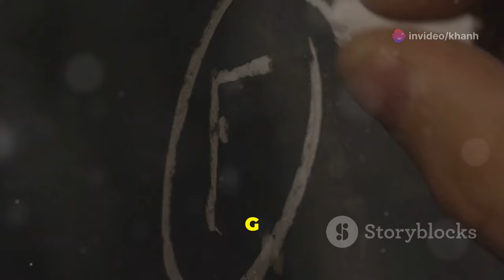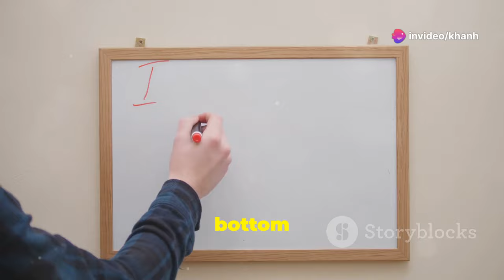F FISH FROG G GOAT H HORSE HAT I ICE J JELLY Baby Fun Learning English Alphabet Letters Spell Words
Learn with FGHIJ! Hi Baby There's something fun on the screen! It's a video to help you learn new things. We learned about F, G, H, I, and J. We learned about FISH, FROG, GOAT, GRAPE, HORSE, HAT, ICE,  IDEA, JELLY, JUMP. Can you say those words? Let's try together! Let's watch together!

F
What is FISH? A fish is a cold-blooded animal that lives in water, breathes through gills, and typically has fins and scales. Fish are popular pets and are also a common food source.
What is FROG? A frog is a small, tailless amphibian with long legs for jumping. Frogs live both in water and on land and are known for their croaking sounds.

G
What is GOAT? A goat is a domesticated animal known for its milk, meat, and wool. Goats are herbivores and have a distinctive beard and curved horns.
What is GRAPE? A grape is a small, juicy fruit that grows in clusters on vines. Grapes can be eaten fresh, dried into raisins, or used to make wine and juice.

H
What is HORSE? A horse is a large, strong mammal known for its speed and ability to carry people and goods. Horses have been domesticated for thousands of years for riding, work, and sport.
What is HAT? A hat is a head covering worn for protection, fashion, or ceremonial reasons. Hats come in various shapes and sizes, from baseball caps to sun hats.

I
What is ICE? Ice is frozen water, a solid state of H2O. It is commonly used to cool drinks, preserve food, and in sports like ice skating.
What is IDEA? An idea is a thought or suggestion aimed at solving a problem or achieving a goal. Ideas are the foundation of creativity and innovation.

J
What is JELLY? Jelly is a sweet, spreadable food made from fruit juice and sugar. It is often used as a topping for bread, toast, or desserts.
What is JUMP? Jumping is a physical activity where a person or animal pushes off the ground with their legs to rise into the air. Jumping is a basic movement in sports and play.

Baby's Language Explosion
Babies are incredible language sponges, soaking up words and sounds from the moment they're born. While it might seem like magic, there are several factors that contribute to their rapid language acquisition

Constant Exposure: Babies are surrounded by language from the moment they wake up. Every conversation, every song, every noise is a learning opportunity

Imitation: Babies are natural mimics. They love to copy sounds and words, and this repetition helps solidify the connection between the word and its meaning

Contextual Learning: Babies learn best when words are associated with real-world objects or actions. For example, saying "ball" while playing with a ball reinforces the word's meaning

Emotional Connection: Babies are more likely to remember words when they are associated with positive emotions. This is why playful interactions and praise can boost language learning

Brain Development: A baby's brain is rapidly developing, and language centers are growing at an astonishing pace. This biological readiness makes language acquisition easier

What is a Baby?
A baby is a human infant. It's a newborn child who is completely dependent on adults for care. Babies are incredibly vulnerable and require constant attention and nurturing

Types of Babies
While there aren't specific "types" of babies in a biological sense, there are different ways to categorize them:
Age: Newborn, infant, toddler
Birth: Single, twin, triplet, etc.
Health: Premature, full-term, low birth weight
Temperament: Easy, difficult, slow-to-warm-up